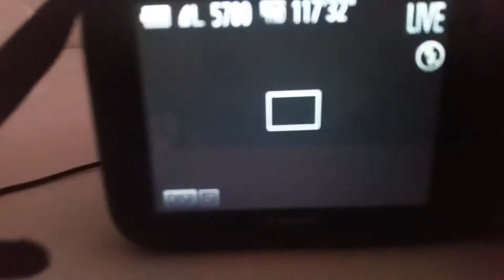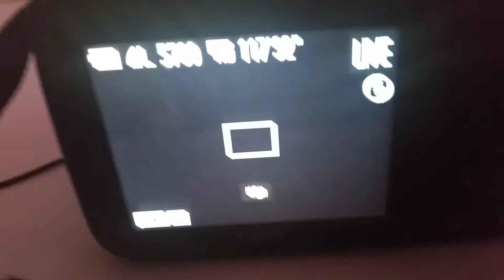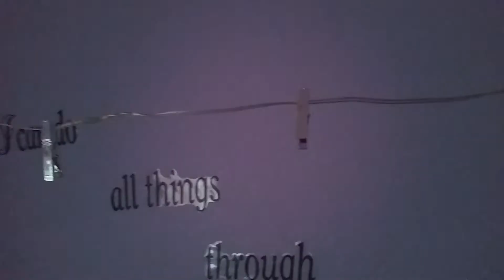Updates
Hey my little kitty's this video is just me showing you my new set up, new camera, and new way of organizing my lps.

Bye.